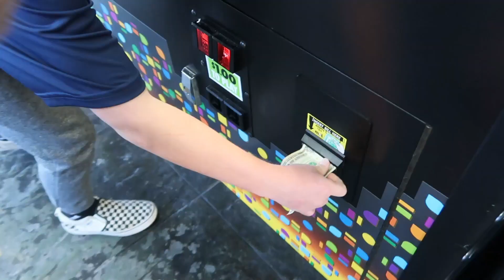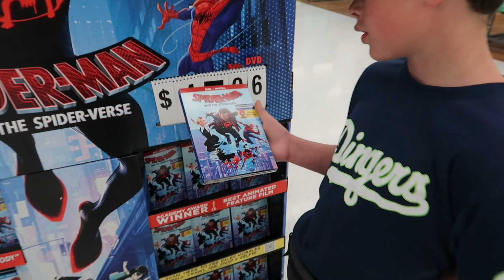Won't Take No For An Answer-Challenging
Won't take no for an answer.  My kids just don't take no for an answer.  It's a bit of a challenge, but see what kind of trouble we get in LOL

Come join our active family of 7 on all of our adventures! Mom, Dad, Scottie 17, Savana 14, Luke 12, Lincoln 9, Brooklyn 6, and our angel baby Colten who turned 9 in February.  We may not have it all together, but at least we're in it together!

Scottie's TikTok @scott_brown14